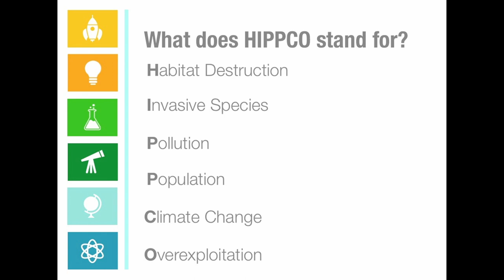APES Chapter 8.5 Effects of Human Activities on Freshwater Ecosystems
AP Environmental Science Chapter 8.5 Effects of Human Activities on Freshwater Ecosystems virtual lecture. We revisit how HIPPCO affects freshwater systems. There is a specific focus on dams, canals and draining wetlands for human population needs.